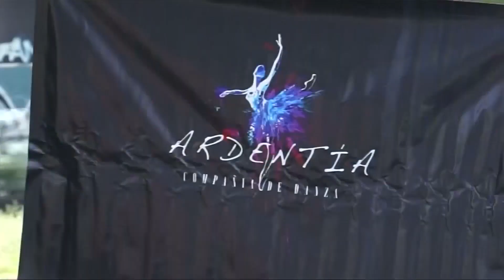Pirouetten zwischen Abgaswolken und Autohupen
Mit kurzen Ballett-Einlagen auf den stark befahrenen Straßen von Mexiko-Stadt begeistert eine Tanzgruppe Passanten. Und will damit ein ganz bestimmtes Ziel erreichen.